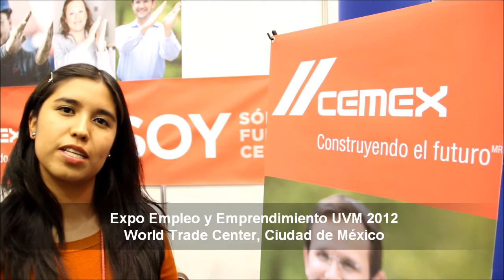Alumnos y egresados UVM con creatividad | CEMEX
CEMEX estuvo presente en la 6ª edición de la Expo Empleo y Emprendimiento UVM en el World Trade Center, y nos cuenta por qué están interesados en contratar a estudiantes y egresados de UVM. Talento y creatividad es lo que caracteriza a estudiantes de UVM.